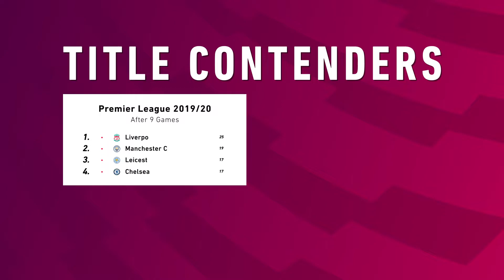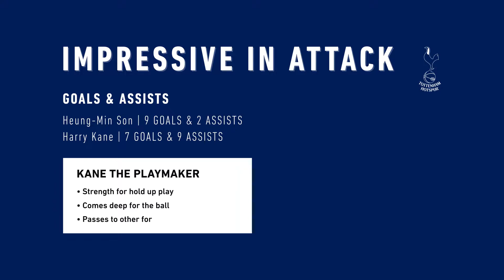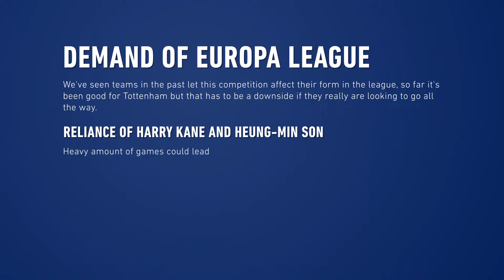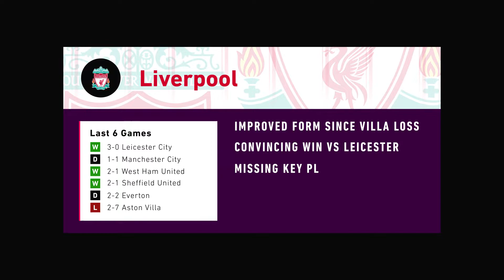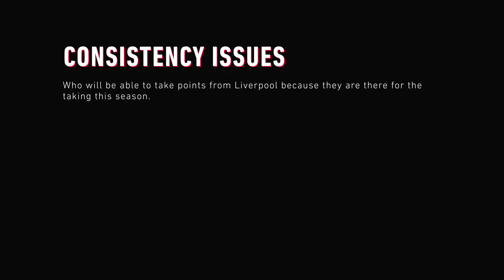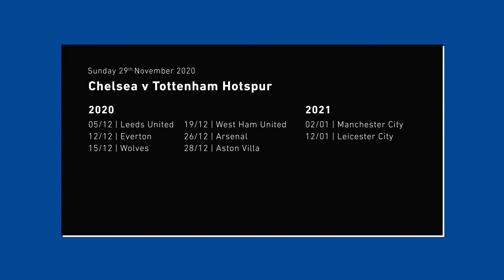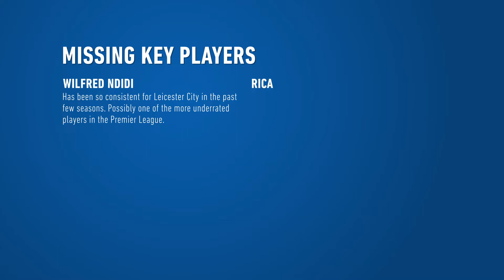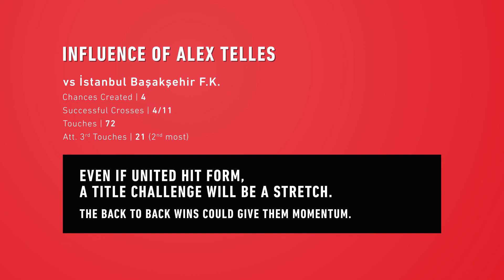Who REALLY Are The TITLE CONTENDERS In The Premier League? | 2020/21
Who is REALLY  a contender to win the Premier League title this season?
I analyse some of the teams I think have a chance of competing near the top...